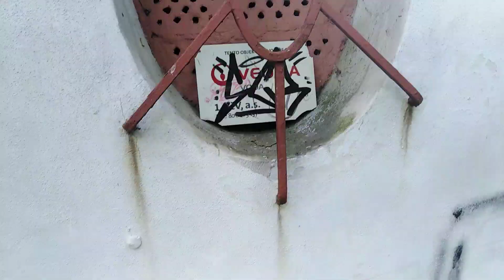Svatá Hora Příbram Vodárna 🎥 natočeno 17.5 2022🇨🇿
Při cestě z práce domů 🚶🎥 video bez muziky